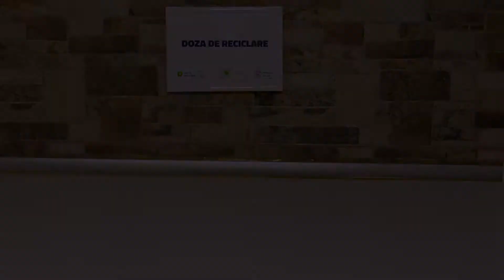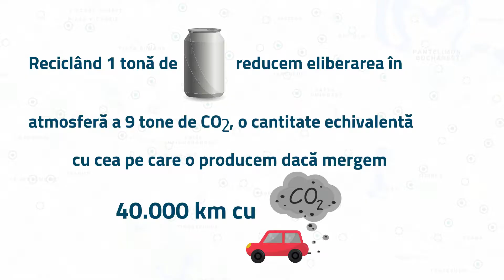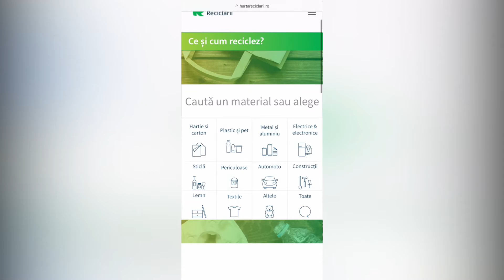Cum RECICLEZI Metalul? Află în Doza de Reciclare ep. 5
Reciclarea pe Înțelesul Tuturor! ♻ Afla Unde reciclezi Metalul, Regulile corecte de Reciclare a Metalului.

DA se reciclează:
✔ dozele de aluminiu golite de conținut și compactate;
✔ capacele de metal de la borcane și sticle;
✔ cutiile de conserve spălate și compactate;
✔ flacoanele de parfum și deodorant goale.

NU se reciclează:
❌ recipientele metalice care nu au fost golite de conținut;
❌ recipientele metalice de vopsea sau alte produse, contaminate cu solvenți sau alte substanțe periculoase;
❌ folia metalizată de la diverse alimente, cum este cea de ciocolată sau de chips-uri.

🌍 ♻ Doza de Reciclare îți aduce toate informațiile de care ai nevoie pentru a putea recicla corect, într-un format condensat și ușor de parcurs.

În fiecare săptămână lansăm un nou episod cu detalii practice si utile.

Un serial creat de Harta Reciclării (un program ViitorPlus) și Nature Talks, în parteneriat cu După Noi (o inițiativă Coca-Cola HBC România și Coca-Cola România).